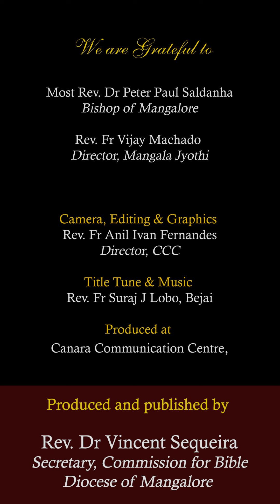ಜೆಜುನ್ ಬಾಪಾಕ್ ಥೆಂಕ್ಯು ಮ್ಹಣ್ತಾನಾ | ಮಾತೆವ್ 11:25-27 | ಶುಭ್‌ವರ್ತಮಾನ್ |SHUBHVORTOMAN | 17 JULY 24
ಶುಭ್‌ವರ್ತಮಾನ್ | SHUBHVORTOMAN |   17 JULY 24 |
ಸಾಧ್ಯಾ ಕಾಳಾಚೊ ಪಂದ್ರಾವೊ ಹಫ್ತೊ  -ಬುಧ್ವಾರ್
ಮಾತೆವ್ 11:25-27
ಜೆಜುನ್ ಬಾಪಾಕ್ ಥೆಂಕ್ಯು ಮ್ಹಣ್ತಾನಾ

, Director, CCC